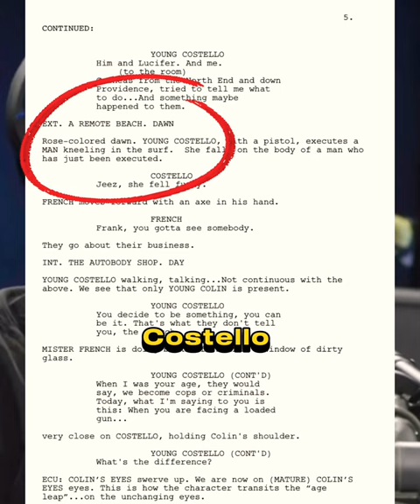Matt Damon tells a Jack Nicholson story